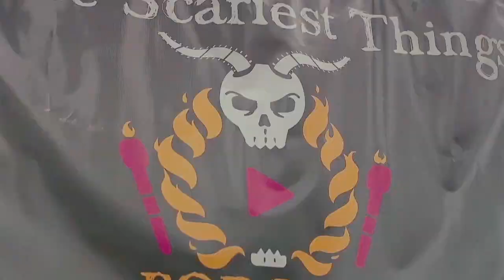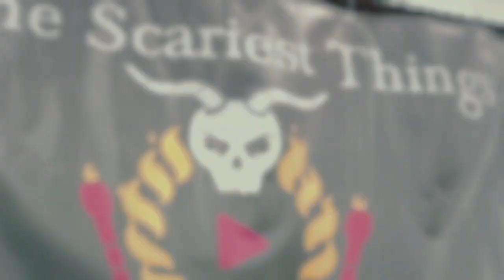Spooky Time with the Scariest Things Podcast #19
Sit back and take in ALL the latest horror movie news with the Scariest Things Podcast! You'll want to hear everything that's happening in the world of horror this summer.

Listen in...if you dare!!!

for more horror goodness.